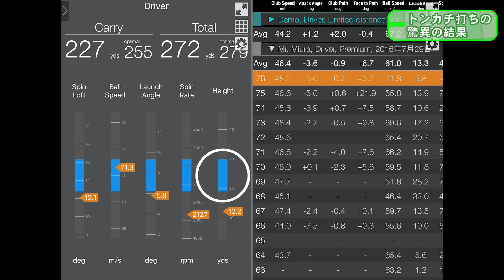飛距離アップしたゴルフスイングをデータで徹底検証（トラックマン）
▼270ヤードの飛距離を実現したメソッドはコチラ

◆公式Facebookページはコチラ！
　※ぜひ「いいね！」をお願いいたします！

今回の動画はハル常住さんの飛距離アップ指導法を実践した記録をお伝えします。ゴルフ初心者が30分程度の指導で150ヤードから270ヤードに飛距離アップした理由を分析し、飛ぶ理由を明らかにしています。なぜ飛距離が伸びるのかを科学的検証結果を基に証明をしていますので、ぜひご視聴ください！！

▼動画の撮影場所のご紹介
カレドニアン・ゴルフクラブ

【動画の内容をご紹介】
丸山茂樹、深堀圭一郎プロをはじめ、35年間でプロアマ含め、15,300人以上のゴルファーのレッスン経験を持つハル常住氏によるゴルフレッスン。この動画ではある練習方法を繰り返すことで身体にスイング運動を記憶させることで理想的なスイングを身に着けることが可能です。ぜひあなたもこの動画を観て、飛ばす為のスイングを手に入れて今よりも楽しいゴルフライフを実現してください！

この動画を見れば、ゴルフが上達しない理由が明確になります！ぜひ実践してみてください！

▼ゴルフのノウハウ記事が満載！！

▼ゴルフに関するこんな動画も配信中▼

グレッグノーマンも実践！？超簡単！自宅でできる！ドライバー飛距離アップ練習法

自宅でできる！ストッキングでドライバーの飛距離がアップする練習法！！

▼ハル常住氏　経歴
ハルスポーツプロダクション㈱主宰。
日本体育大学講師、東京国際大学客員教授を歴任。
スポーツバイオメカニクス研究からハルメソッドを考案。日本を代表するトップアスリート多数に指導を実施。

1986年：
プロゴルファーへ転身しラリー・ネルソンに師事。米国メトロポリタンGC所属プロとして米国及び欧州にてトーナメント出場
1989年：
ハルスポーツプロダクション設立
室田淳、牧野裕、小達敏昭、深堀圭一郎、 丸山茂樹、田中秀道、横田真一、宮里聖志、佐々木久行　…etc 。
育成、マネジメントをする選手を海外のトーナメントへ送り出す。

研究を共にした指導者、インストラクター約20名弱のみが指導可能で、現在のハルメソッド及びその指導方法は、これまでにマネジメントしたプロゴルファーにもまだ完全に伝えていない指導法を今回限定公開！

◆ハル常住さんのゴルフ番組はコチラ
「ハル常住のゴルフトランスポーター」
毎週(月) 21:55～22:00　BSフジにて好評放送中

▼ハルスポーツの紹介動画はコチラ